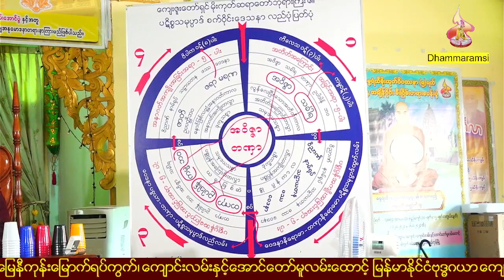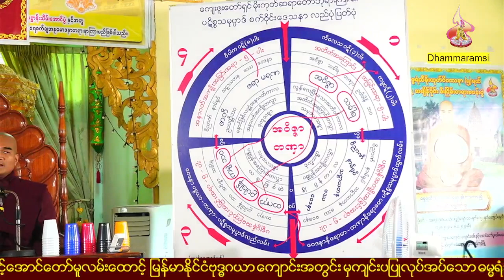အေစလကႆဖဥပမာျပ ဒုကၡလာပံု အေမးအေျဖ တရားေတာ္ ဘဒၵႏၲတိကၡ ဓမၼရံသီ ၁၅.၈.၂၀၂၃ ေန႔လယ္